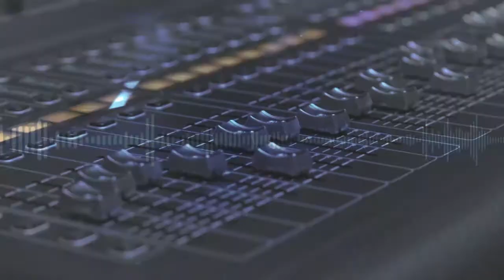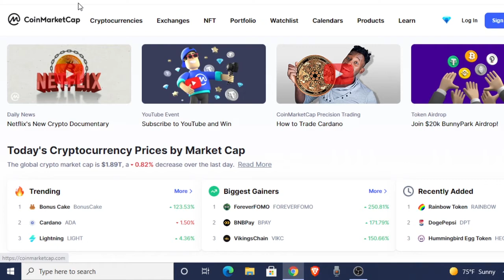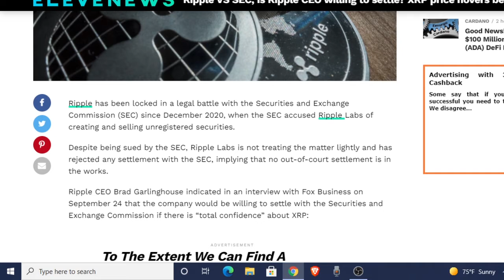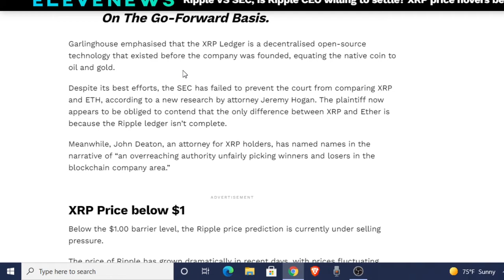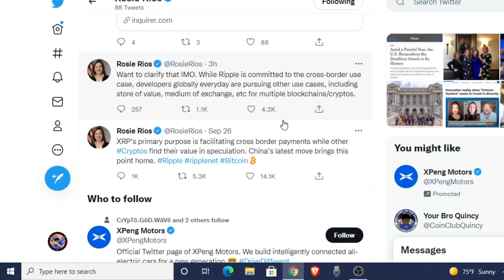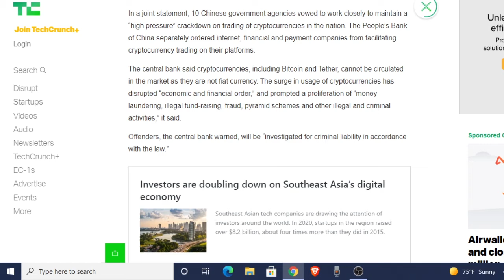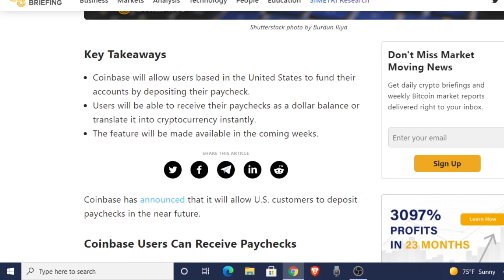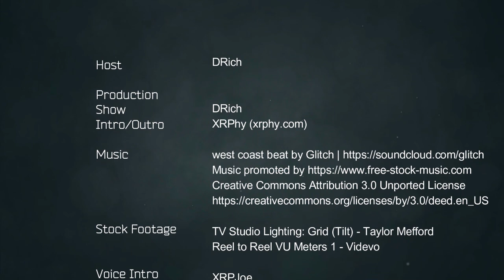RIPPLE WILL NOT SETTLE LAWSUIT UNLESS....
Coinmarketcap.com

Thedrichshow.com

Thedrichshow.wordpress.com/

Anchor.fm – The DRich Show: Apple Podcasts, Spotify, Google
Podcasts, Breaker, Radio Public, Pocket Casts & Overcast

2. @RosieRios - TWITTER

Production:
XRPhy, Kevin Martin Los-van ES

Voice:
XRPjoe

Thumbnail created by Daniel K (DK) India

BITRUE - Download Bitrue App and sign up, get Sign-up Package at once. Open the package you will have a chance to win 60,000 XRP!  Moreover, inviting friends will get commission rebate up to 50%!

Lobstr.co - FESDXKQXL